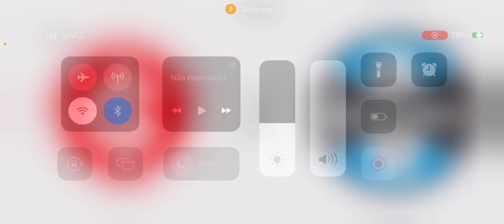Inter x Grêmio ao Vivo - 26 rodada do campeonato brasileiro 2023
Veja a data, o horário e onde assistir o jogo.